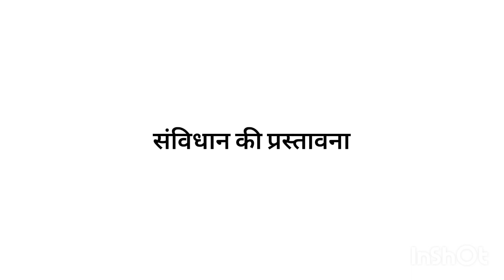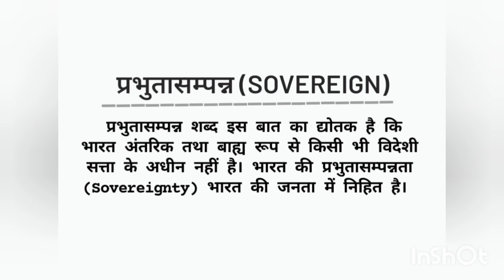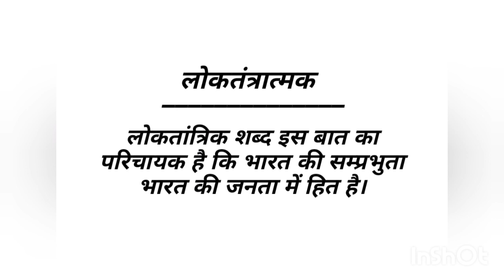प्रभुत्वसम्पन्न,समाजवादी,पंथनिरपेक्ष लोकतंत्रात्मक,गणराज्य शब्दों का अर्थ विस्तार से by kriti singh